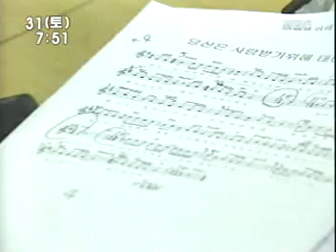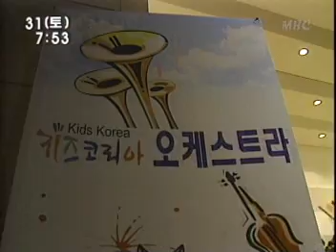[키즈코리아]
키즈코리아오케스트라
어린이를 위한 오케스트라
미래의 음악가를 만들 수 있고 클래식 음악을 통해 아이들이 밝고 건전한 사고와 순수함을 유지할 수 있습니다.

25년의 전통 대구타악예술문화센터
25년의 전통 대구타악예술문화센터 (Percussive Arts Culture Center Daegu)
▶ 대구타악예술문화센터는 :
  지난 2004년 7월부터 대구 최초 타악기 전문 강좌 개설을 통해 여러분들의 많은 사랑과 성원에 힘입어 대구타악예술화센터가 드럼 강의가 개설되었습니다.
 25여 년의 풍부한 경험을 가진 현직 대학 강사진으로 운영되는 문화센터이며, 지역 사회의 문화 발전을 목표로 청소년, 주부, 직장인들의 스트레스를 해소하고 삶의 질을 높이기 위하여 음악의 흥겨움을 시민 여러분들과 함께 나누고 있습니다.

▶ 개설강좌
1. 드럼 / 취미반 / 기초반 / 중급반 / 고급반 / 연주반 /  가족반 / 입시반.
2. 여름 및 겨울방학 특강.
3 특정 단체별 계약 수업 가능.
3개월이면 누구나 드럼과 타악기를 쉽게 연주할 수 있는 시스템을 갖추고 있습니다.

▶본 센터의 수업 특징 : 악보 평생 무료 공급(수강생에 한함)
다수의 드럼을 통해 1인 1 악기로 수업함으로 1:1의 개인 렛슨과 같은 효과를 얻을 수 있으며, 동시에 여러 명이 함께하는 방식이라 개인의 실력에 부담을 느끼지 않고 자연스럽게 드럼을 연주할 수 있습니다.
아울러 자연스럽게 친목을 도모하고 같은 취미를 가지신 분들과 사회적인 네트웍을 형성할 수 있습니다.
▶소수 정예반 : 소수의 정원으로 수업함으로 더 효과적인 수업을 받을 수 있습니다.
▶개인 렛슨 : 1:1로 철저한 시간 관리로 충실한 수업이 되고 개인의 노력과 능력에 따라 드럼 연주력이 빠른 기간에 도달할 수 있습니다.